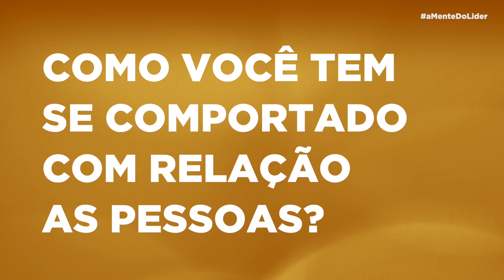Daqui a alguns meses as pessoas vão se lembrar de como você agiu agora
Como elas se lembrarão de sua liderança?

Como se comportou e o que levou as pessoas? Medo, insegurança, dúvida, conflito, ameaça?

Ou esperança, conhecimento, inovação e uma direção segura?

Seu modelo de liderança está sendo definido agora, QUANDO AS PESSOAS PRECISAM QUE VOCÊ LIDERE!

Sinceramente, como você tem se saído?

Quer entrar no meu Canal VIP no Telegram?